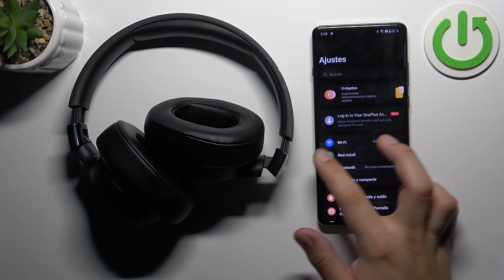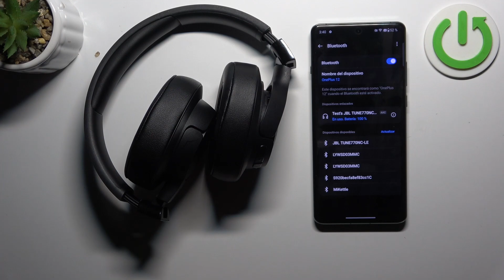Cómo conectar JBL TUNE 770 a un dispositivo Android: empareja tu móvil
Descubre cómo aprovechar al máximo tus auriculares JBL TUNE 770 al conectarlos a tu dispositivo Android, permitiéndote disfrutar de un sonido excepcional y una comodidad total en tus actividades diarias.

Tutorial sobre cómo enlazar los auriculares JBL TUNE 770 con un dispositivo Android.
Guía para conectar los auriculares JBL TUNE 770 a un dispositivo Android.
Pasos para vincular los auriculares JBL TUNE 770 con un dispositivo Android.
Instrucciones para emparejar los auriculares JBL TUNE 770 con un dispositivo Android.
Cómo puedo conectar mi JBL Tune 770 con mi móvil.